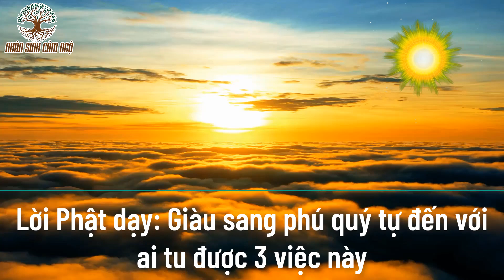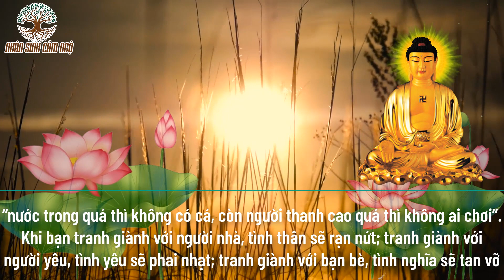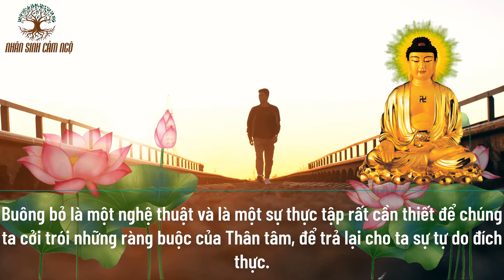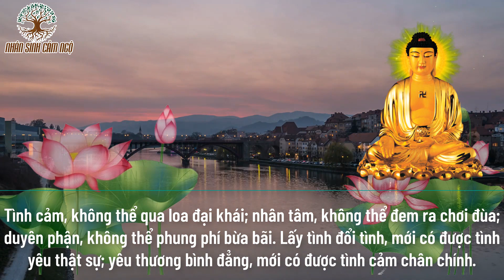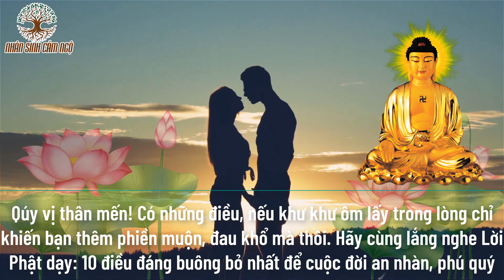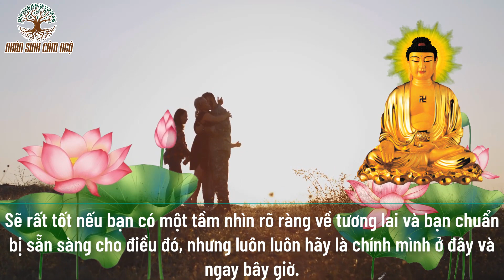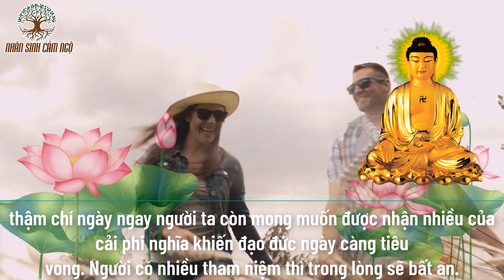Phật Dạy Ở Đời Chỉ Cần Tu được 3 Việc Này, Tài Lộc PHƯỚC BÁU Tự Khắc Tìm Đến